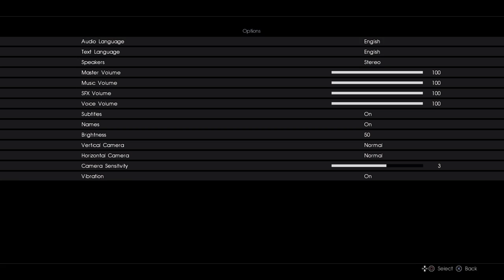Platinum Demo - Final Fantasy XV Full Playthrough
A full run on Final Fantasy XV's Platinum Demo